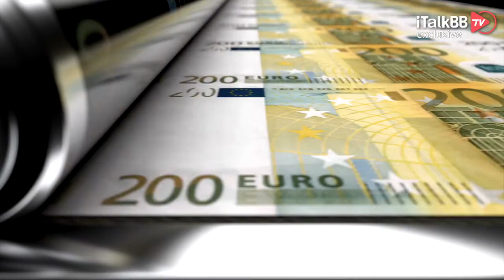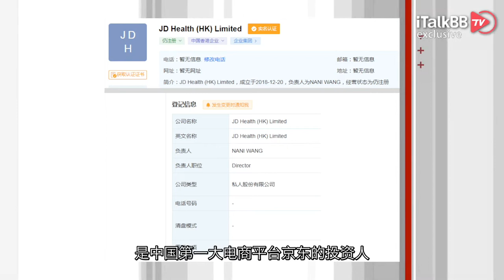“神豪”！华人8000万欧全款购房，惊动税警！美国出新规中国人现金买房超30万必被查！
最近，意大利传来的一则消息再次震惊了华人圈。位于意大利撒丁岛中心的Gabbiani别墅
迎来了它的新主人Wang Nani，资料显示这竟是一位年仅33岁土生土长的中国人。更为惊人的是
这座标价8000万欧元的豪宅她竟然眼睛都不带眨一下的以迅雷不及掩耳的速度收入囊中。这样的操作除了惊呆了广大吃瓜群众外更是引来了当地税务局的“围观”，要知道，此操作如果放在美国，可能要被IRS查到“毫无隐私”。

根据米兰人民银行显示，此次交易既没有通过分期，也没通过开曼群岛的公司遮掩而是以紧急转账的形式。也就是“固定佣金紧急转账5欧元16欧分，另外加急46.49欧”，一次性向银行汇入了8000万欧元的金额。成交额如此之大，支付速度如此之快，让银行办事员惊叹“这笔交易简直就像是一千零一夜里的故事一样，难以置信，叹为观止”。